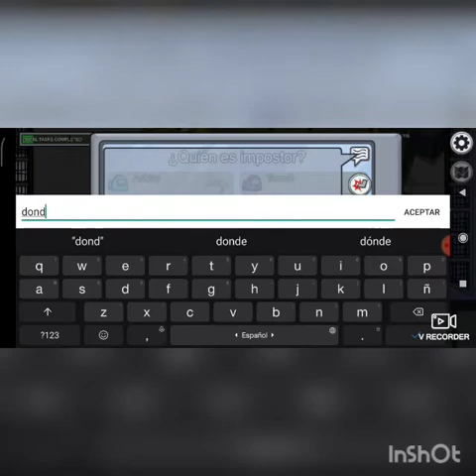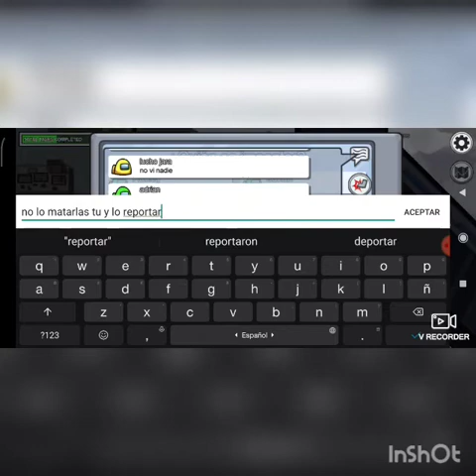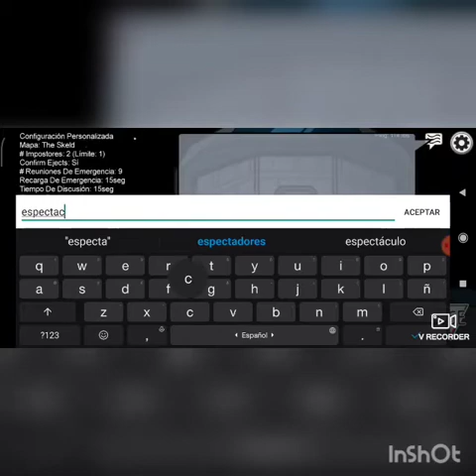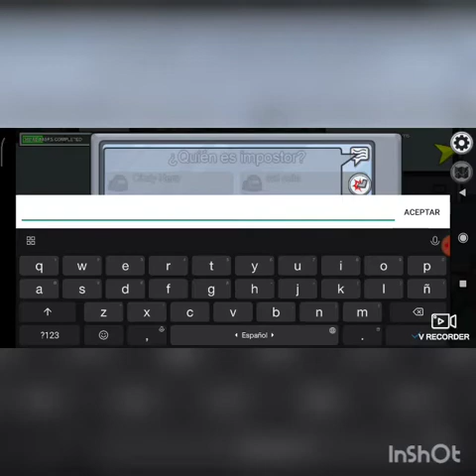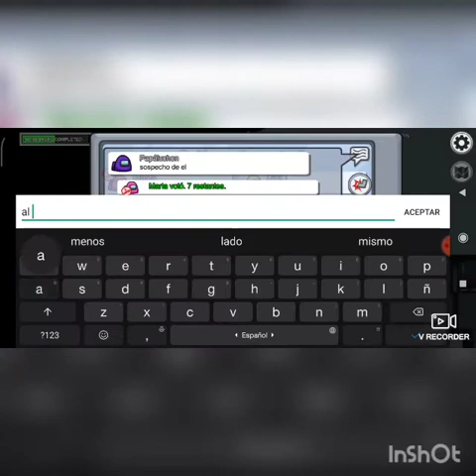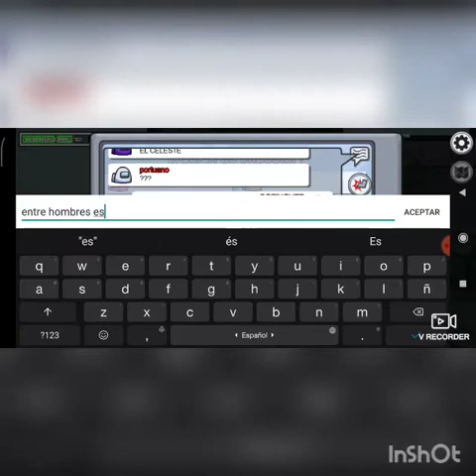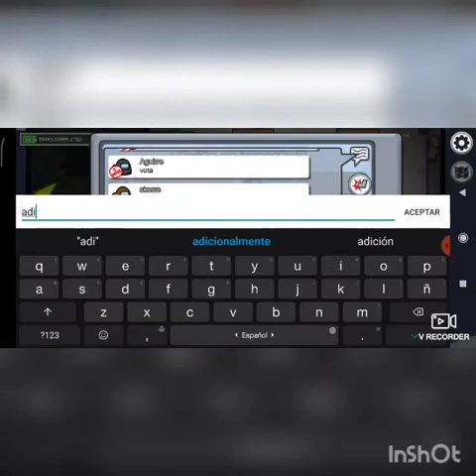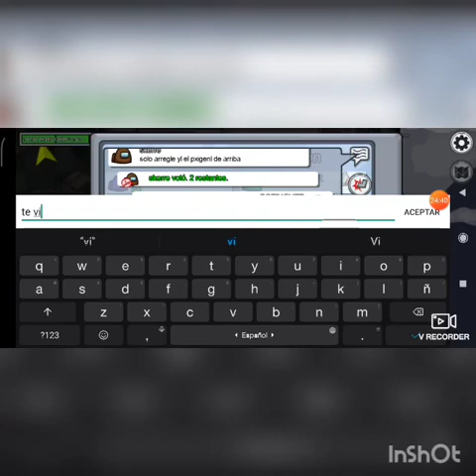Among Us / Gente rara / #18